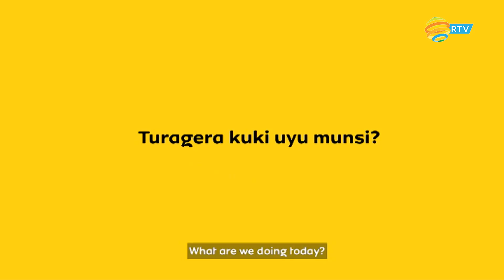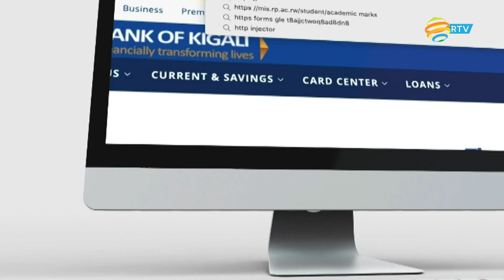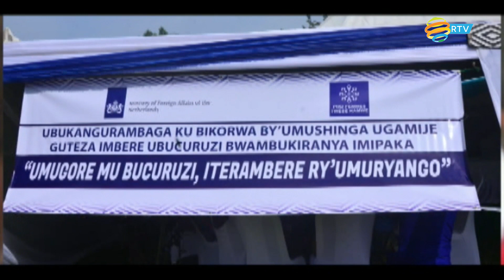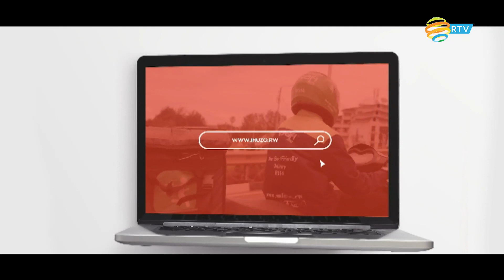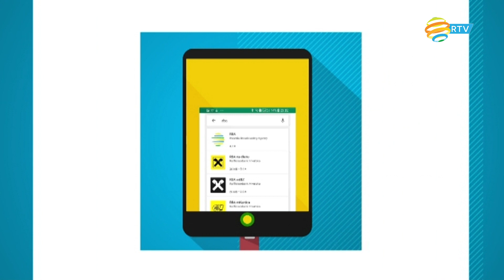Amakuru Arambuye: 15.10.2022